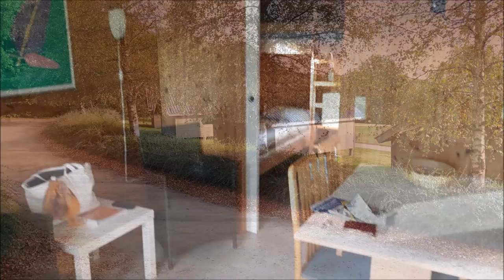Europatur i bilder